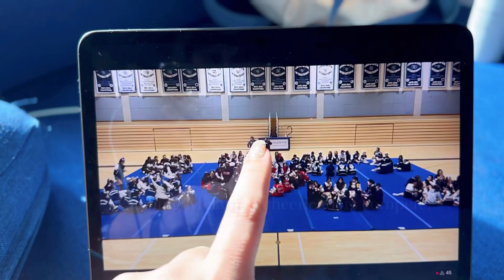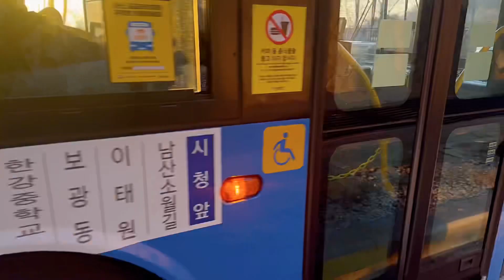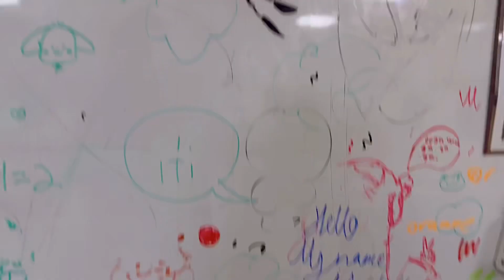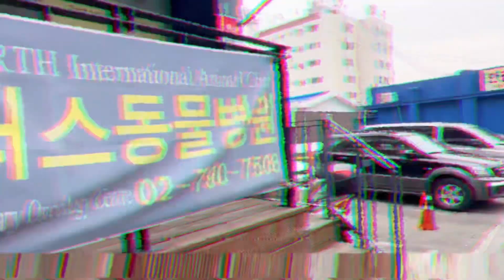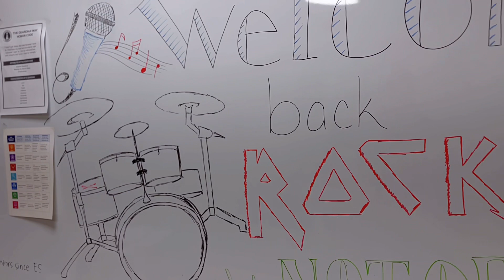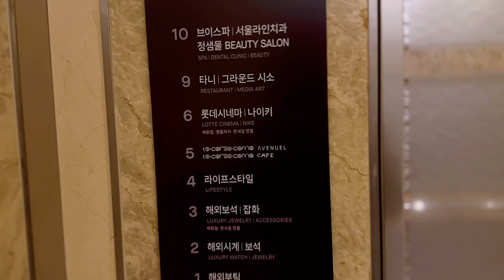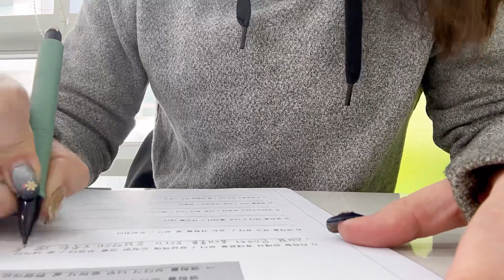Seoul Diaries // Art Exhibits // Tufting Class // Hitting a Wall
February felt like a rollercoaster! There were ups, there were downs - times where I was so excited & times where I just felt like it was a bummer. Throw in a cold to top it all off and it was a jam-packed month! At least it ended on a really high note! Are you learning another language? What walls do you run into and how do you work through it? Have you been to any cool cafés or studios in Seoul?

About the Channel:
My name is Krissy & I’m originally from the Midwest. I’ve been living in Seoul for over a year, teaching art and trying to do my best to explore and learn the language! I’m using this channel as a way to document and share my experiences.

Are there any places or things you would like to see?
~ Krissy

Follow to see more photos over on Instagram